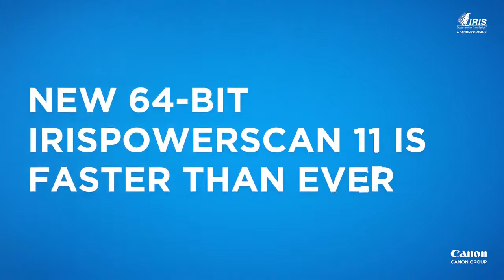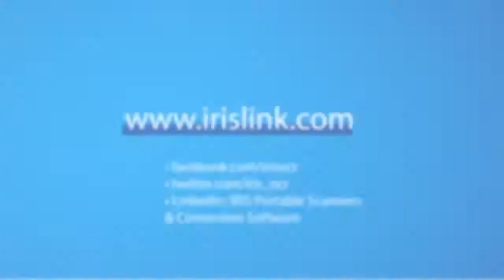IRISPowerscan 11 - High-speed Scanning : OCR, capture, sort and index documents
▬▬▬▬▬▬▬▬▬▬▬ 👉 DESCRIPTION 👈▬▬▬▬▬▬▬▬▬▬▬▬
IRISPowerscan™ 11 - High-speed Scanning : OCR, capture, sort and index documents. IRISPowerscan lets you capture, sort, index, and export documents as fully searchable files, eliminating errors and cutting costs, all while boosting productivity. It offers a one-of-a-kind solution, all in one place, for capturing data from different channels (paper, files, and email attachments).

Companies receive lots of documents, in various formats, every single day. That’s why it’s vital to be able to integrate the information from these documents into the company’s internal systems. IRISPowerscan lets you capture, sort, index, and export documents as fully searchable files, eliminating errors and cutting costs, all while boosting productivity. It offers a one-of-a-kind solution, all in one place, for capturing data from different channels (paper, files, and email attachments).